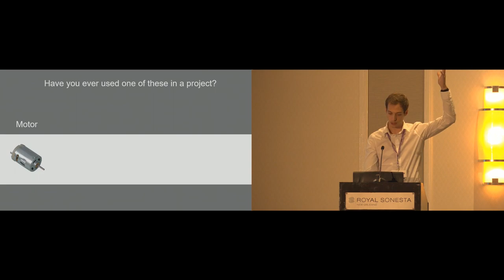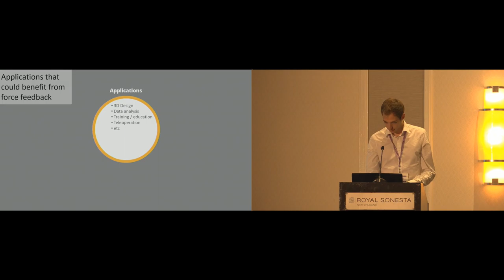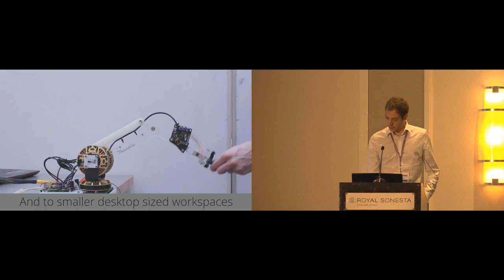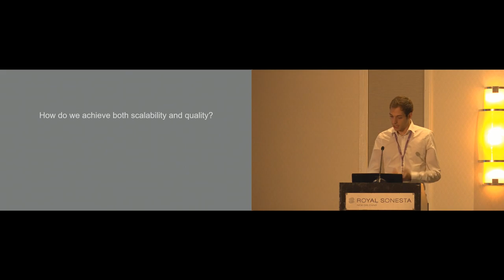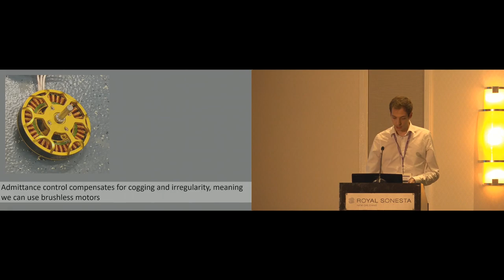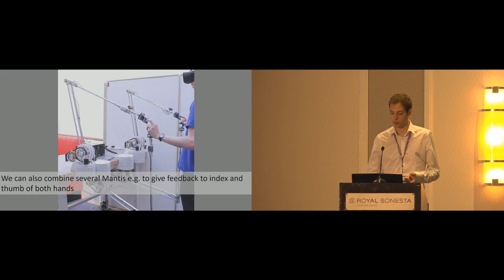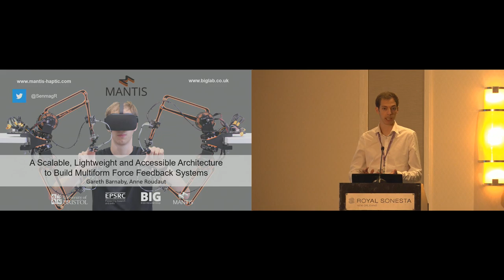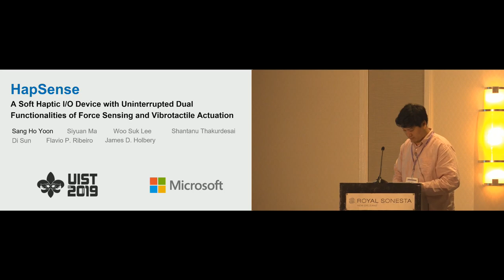Mantis: A Scalable, Lightweight and Accessible Architecture to Build Multiform Force Feedback ...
Mantis: A Scalable, Lightweight and Accessible Architecture to Build Multiform Force Feedback Systems
Gareth Barnaby, Anne Roudaut

Session: Haptics

Abstract
Mantis is a highly scalable system architecture that democratizes haptic devices by enabling designers to create accurate, multiform and accessible force feedback systems. Mantis uses brushless DC motors, custom electronic controllers, and an admittance control scheme to achieve stable high-quality haptic rendering. It enables common desktop form factors but also: large workspaces (multiple arm lengths), multiple arm workspaces, and mobile workspaces. It also uses accessible components and costs significantly less than typical high-fidelity force feedback solutions which are often confined to research labs. We present our design and show that Mantis can reproduce the haptic fidelity of common robotic arms. We demonstrate its multiform ability by implementing five systems: a single desktop-sized device, a single large workspace device, a large workspace system with four points of feedback, a mobile system and a wearable one.

Recorded at the ACM Symposium on User Interface Software and Technology, New Orleans, LA, USA, October 20-23, 2019